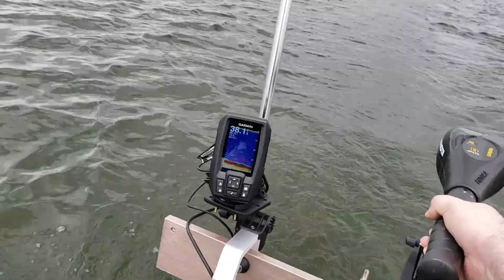Sea Eagle 285 fpb maiden voyage - 'The Bassquatch' - 4/22/2020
Amazing inflatable pontoon w/ Minn Kota Endura 30 trolling motor.  Has custom-mounted Garmin Striker 4 fishfinder / GPS.  Handles very well even with 350+ lb. load in windy / heavy chop conditions.  Speed ~ 5 MPH.  Setup time ~ 20 min. using portable air inflator.  Wheel kit allows the boat to be moved to the boat launch.  Everything fits into the back of SUV.  No trailer needed.  Accomodates 1 person.  Easy to fish from while sitting but a little wobbly while standing.